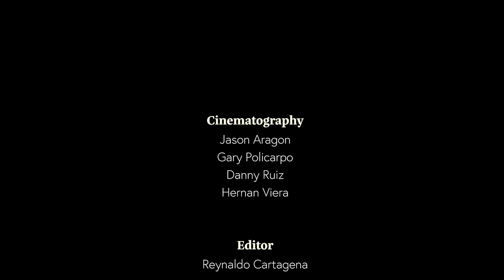Heaven Sound - Holy (Official Music Video)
Holy by Heaven Sound. Inspired by John 20:22 “He breathed on them, and said, Receive the Holy Ghost”.

Credits:

Cinematography:
Hernan Viera
Jason Aragon
Gary Policarpo
Danny Ruiz

Editor:
Reynaldo Cartagena

Singers:
Diana Regino
Samantha Uicab

Written by Jesse Viera

Composed by Reynaldo Cartagena and Jesse Viera